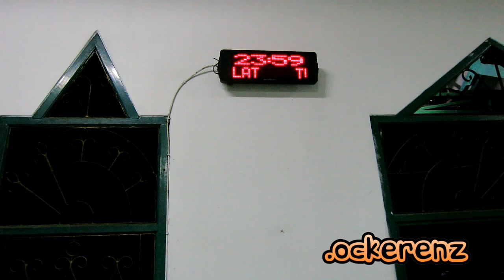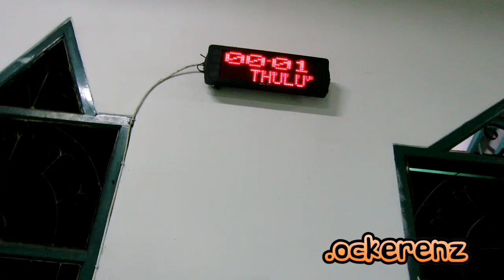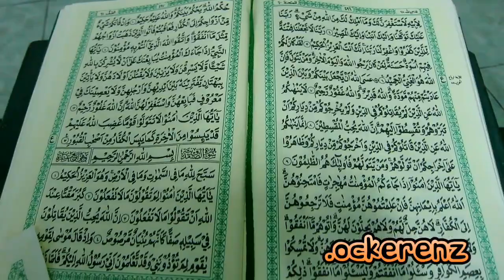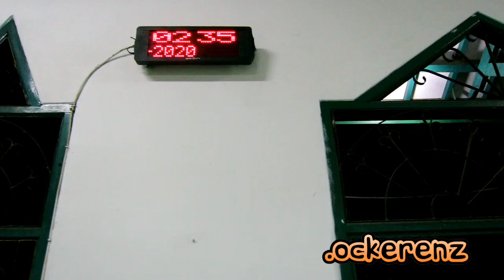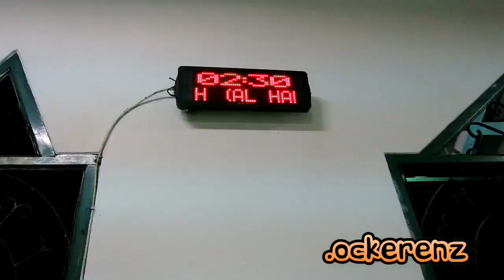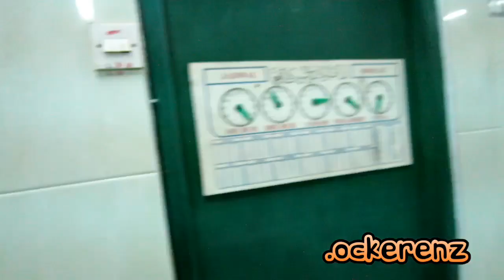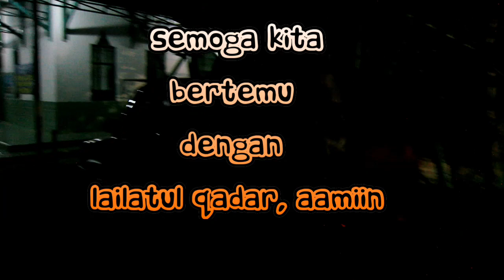Itikaf Sendirian di Musholla | Vlog Ramadhan | Vlog Lockdown Jakarta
Dimasa Pandemi Virus Corona..
Beberapa Masjid dilarang mengadakan shalat Tarawih berjamaah.

Begitupun dengan kegiatan ibadah lain dimasjid seperti itikaf.

Divideo ini merupakan susana itikaf di musholla yg ada di komplek gw.